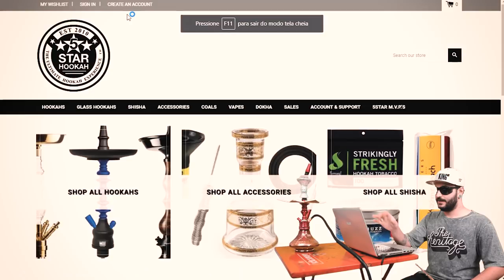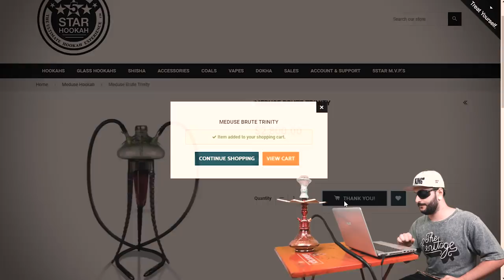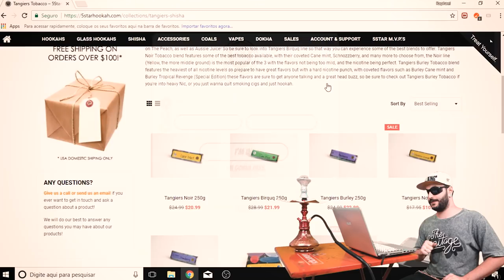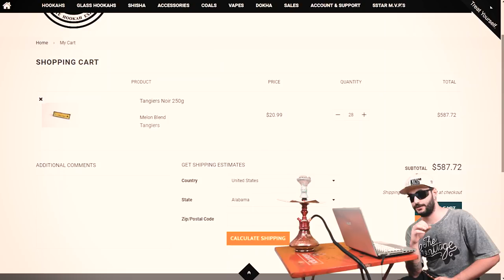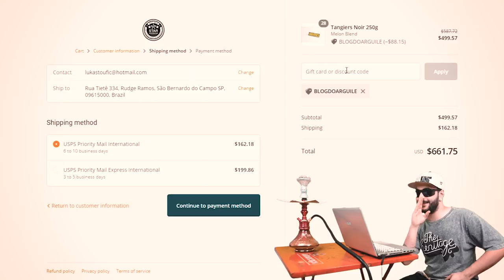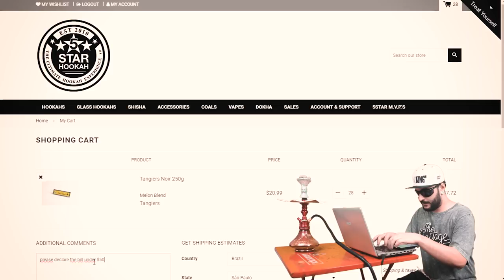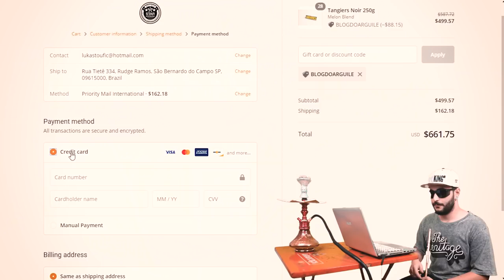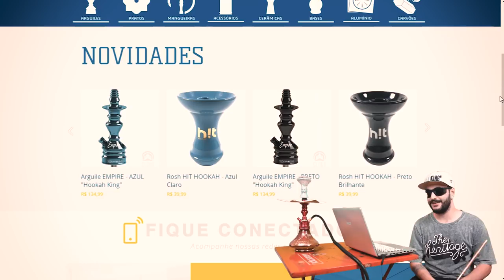DICAS DE COMO NÃO IMPORTAR! | [S03E21] [+18]